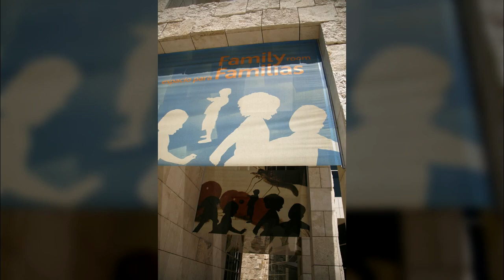미국 LA 게티센터7